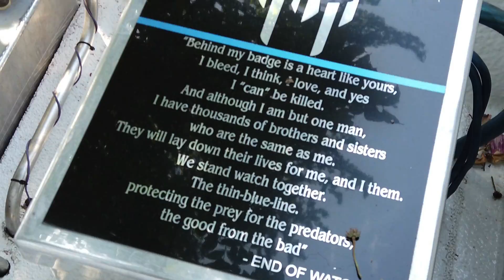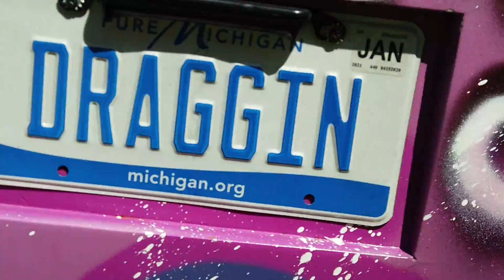Party @ J's 6/20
A family and friends Cookout.